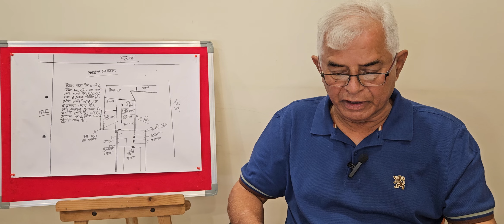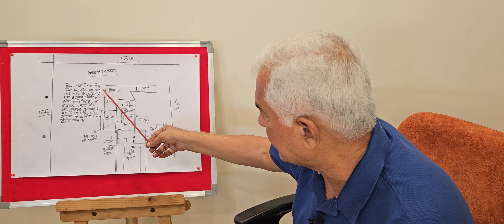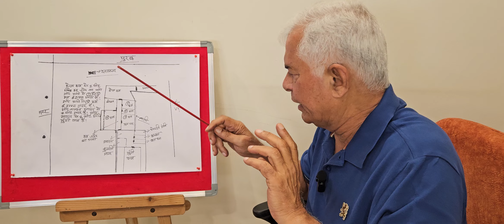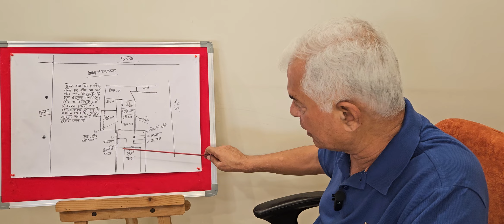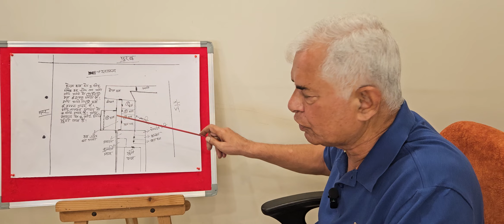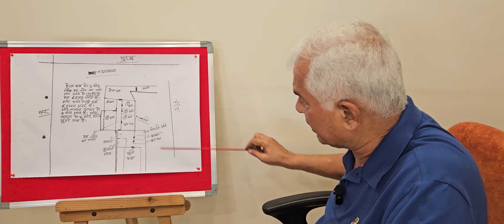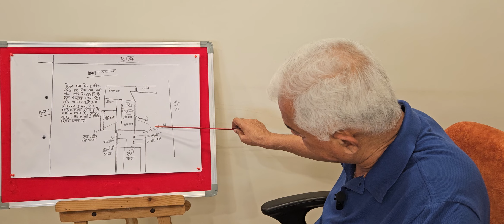PV391:IS KARAN HOTI HAI AKAL MRITYU AUR VANSH KA VINASH HOTA HA|NAKARATMAK URJA KA EHSAS HOTA HAI